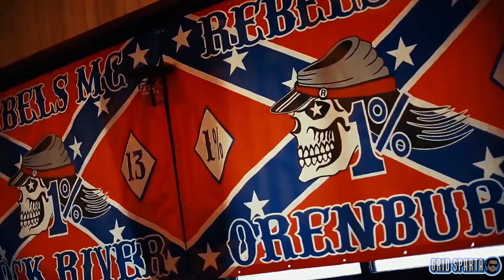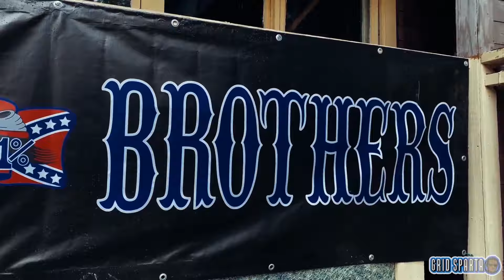Rebels MC Russia : Annual Run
In the south of Russia, nestled between the Black Sea and the Caucasus Mountains, the city of Krasnodar hums with anticipation.
This is the city where The Rebels MC Russia, are marking their 8th anniversary.
Founded in 2016 under the guidance and blessing of Alex Vella, the legendary founder of Rebels MC Australia, this chapter has grown into a formidable brotherhood. The first Russian Rebels national run took place in July 2017 in Moscow to Orenburg.

Founded in 2016 under the guidance and blessing of Alex Vella, the legendary founder of Rebels MC Australia, this chapter has grown into a formidable brotherhood. The first Russian Rebels national run took place in July 2017, from Moscow to Orenburg. This inaugural run marked the beginning of a new era for the Rebels in Russia, establishing their presence and unity on the expansive Russian roads.